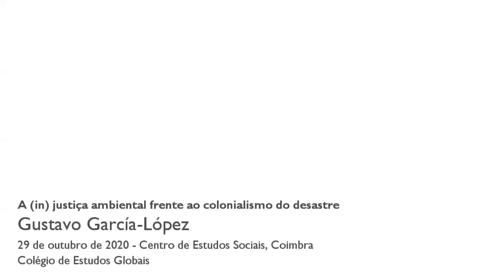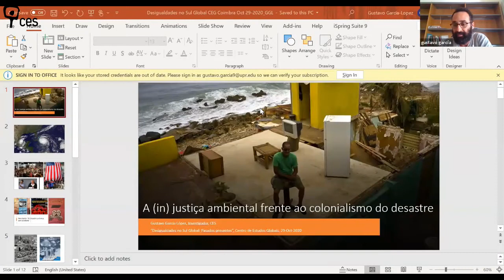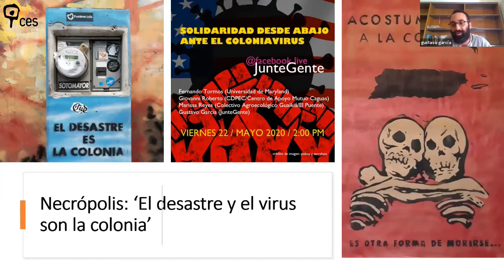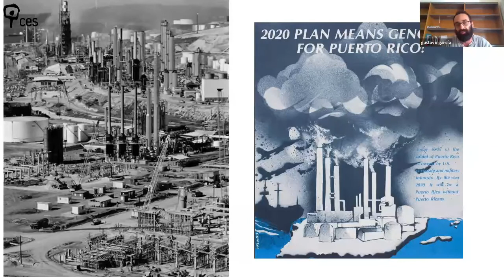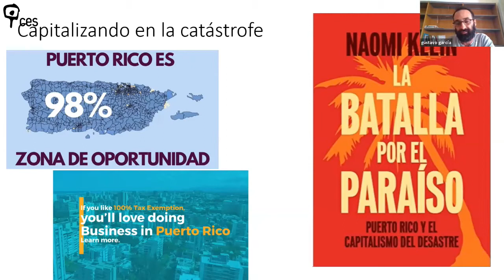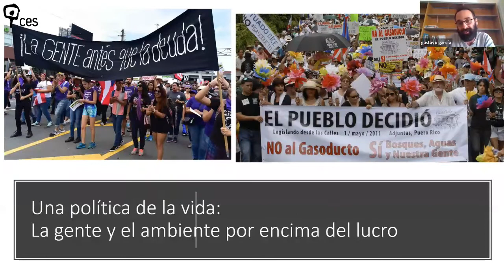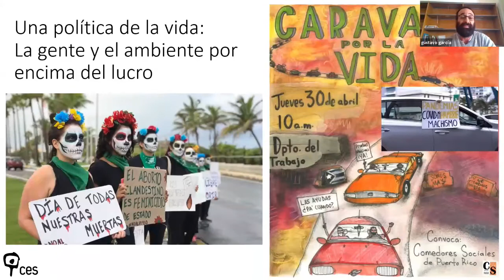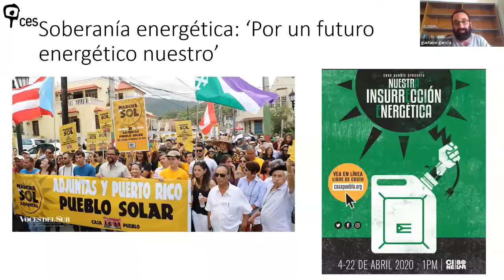A (in) justiça ambiental frente ao colonialismo do desastre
O nosso mundo caracteriza-se cada vez mais pela recorrência de crises e desastres, desde os (mal) chamados “naturais”, como furacões e terremotos, desastres económicos e de guerra, e, como agora se tornou claro, também desastres patogénicos. Esta condição, embora tenha implicações globais (pensemos na crise climática que ameaça todo o mundo), também se manifesta de forma altamente desigual através de categorias de diferença já conhecidas (classe, género, raça, norte-sul). Nesta apresentação, proponho rever estas múltiplas camadas ou “faces” da injustiça ambiental e colocá-las no contexto do que várias pessoas chamam "colonialismo do desastre", com um olhar ao caso de Porto Rico, mas também à dimensão global deste fenómeno. Em segundo lugar, inspirado por discussões recentes sobre as perspetivas decoloniais na justiça ambiental, relaciono as lutas contra esta política do desastre - política da morte (bio / homicídio) - à construção de projetos de autogestão que, em vez de atenderem apenas à destruição ambiental e às desigualdades socioeconómicas, promovem a liberdade num sentido mais amplo - uma "comunitarização" da justiça.